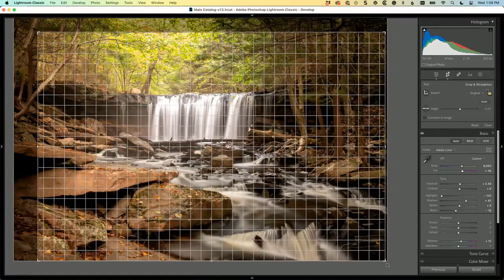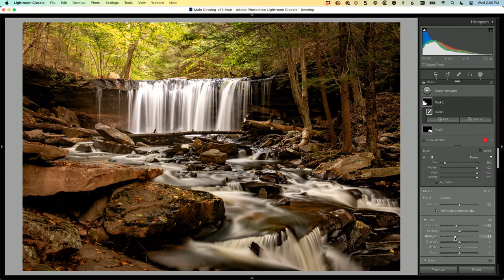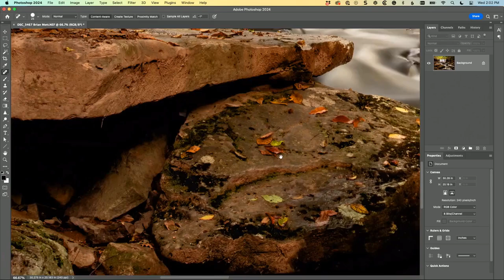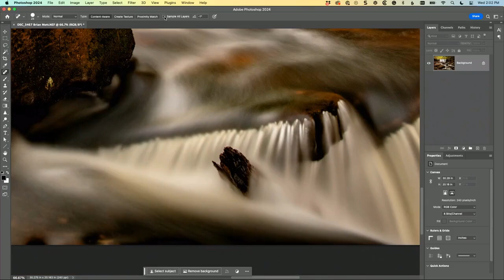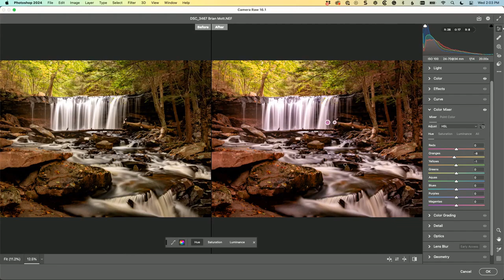From RAW to Radiant: Enhancing a Serene Scene (Blind Photo Edit)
Unlock the secrets of professional landscape photo editing with Scott Kelby in this clip from "The Grid." Follow along in Lightroom, Photoshop, and Adobe Camera Raw as Scott demonstrates step-by-step edits, from color adjustments to cleaning up distractions, all aimed at enhancing the beauty of a tranquil waterfall. Gain valuable insights into using tools like exposure sliders, vignetting effects, and masking techniques to bring out the best in your photos. Whether you're a hobbyist or an aspiring pro, this video provides actionable tips to help you refine your editing process and achieve stunning results in your landscape photography endeavors.